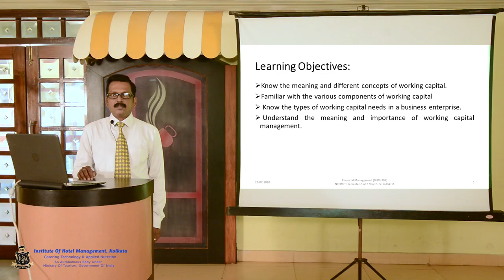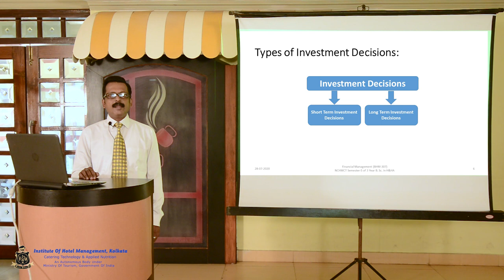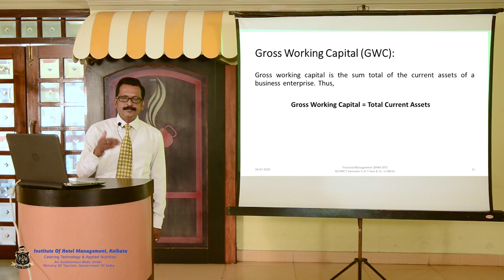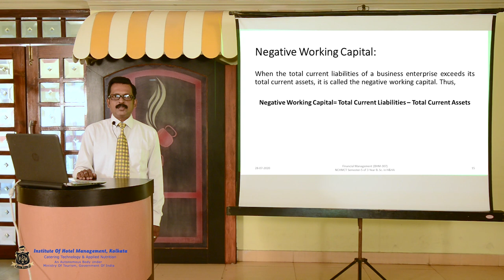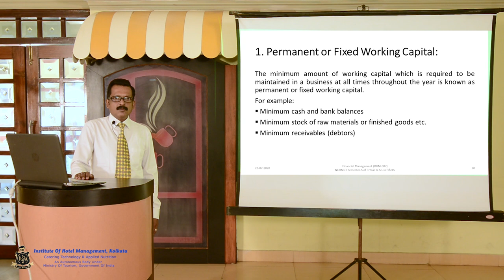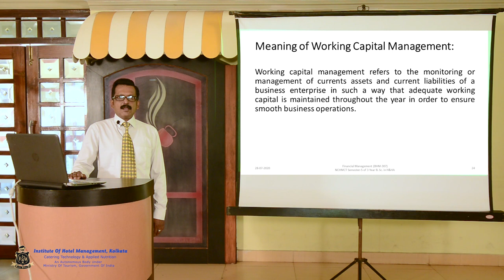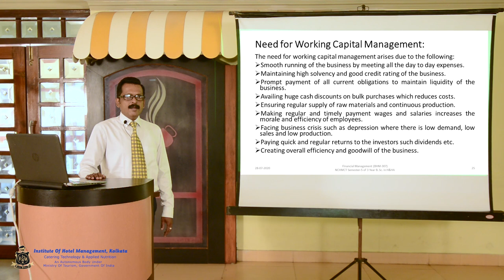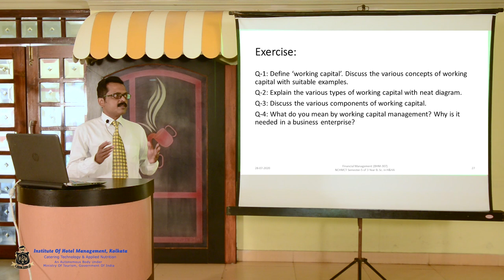Video Lecture, Sem-V, Financial Management, Working Capital Management I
Semester: V, Subject: Financial Management
Faculty: G C Bhatta
Courtesy: IHM Kolkata